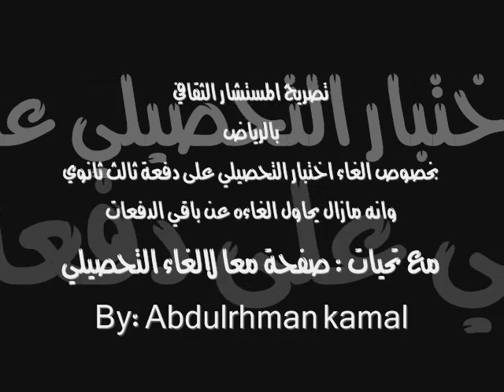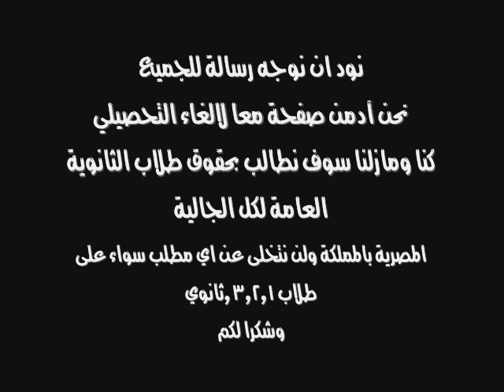تصريح المستشار الثقافي بخصوص التحصيلي 15-4-2011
صفحة معا لالغاء التحصيلي